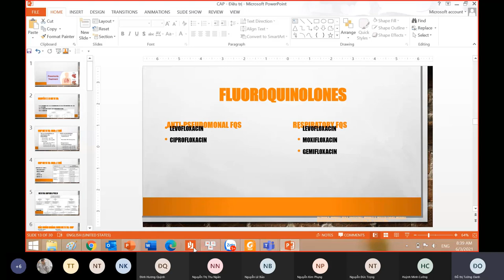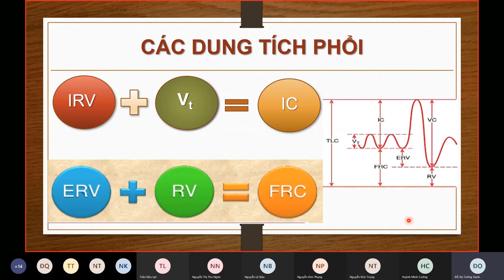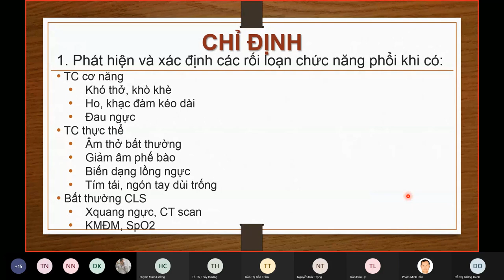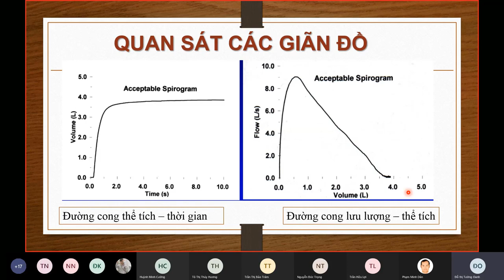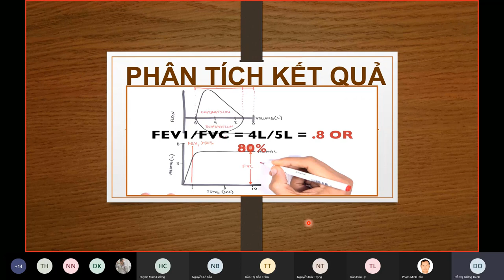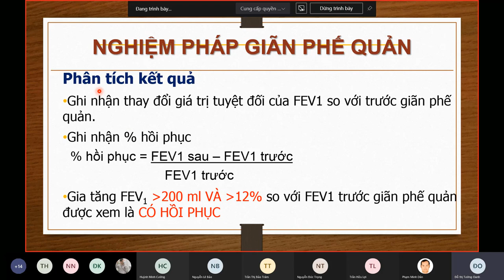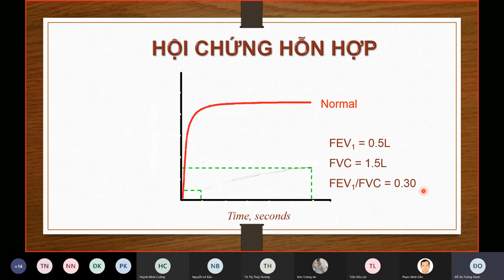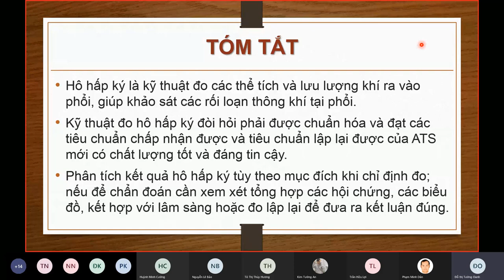HÔ HẤP KÝ Phần 1